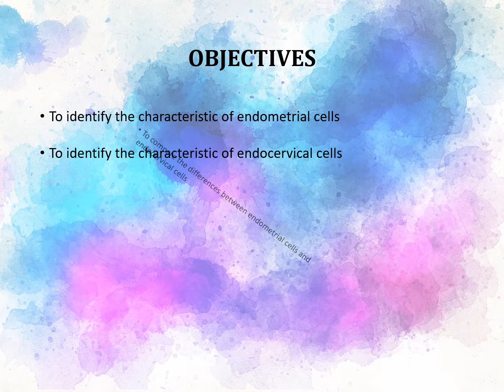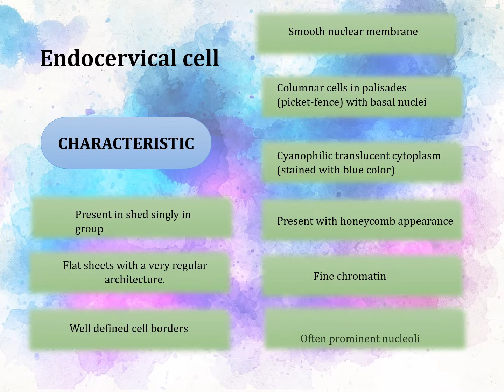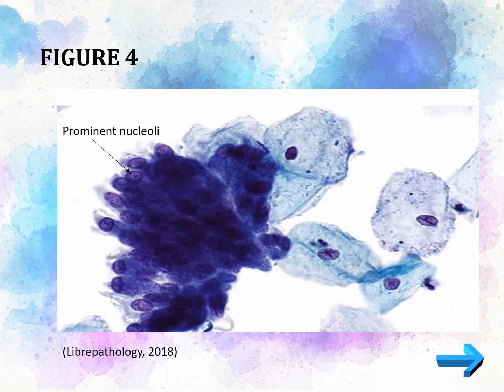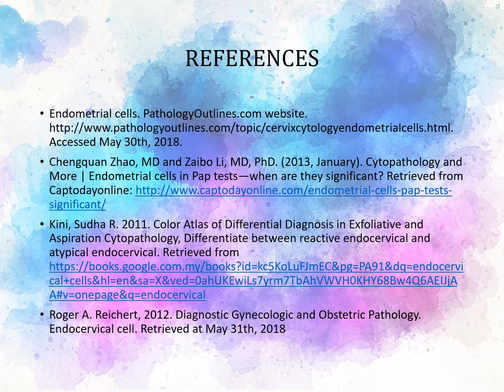Glandular Epithelial Cells (Benign) (2018)